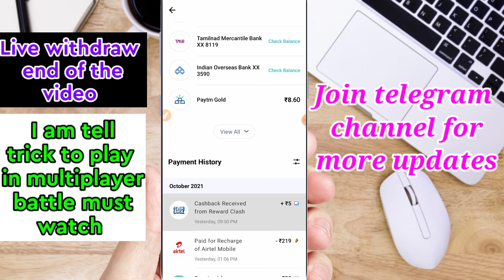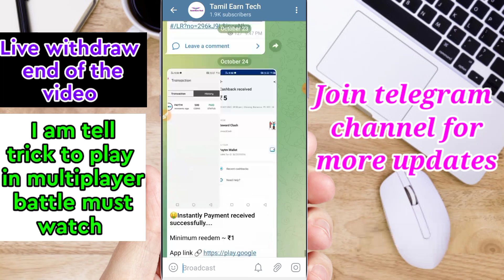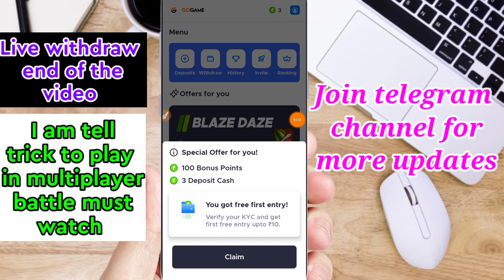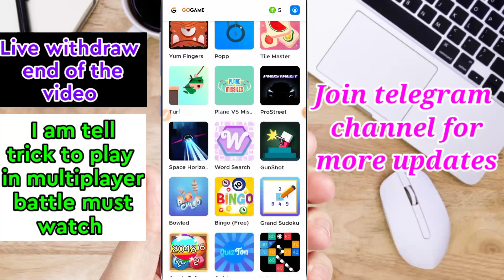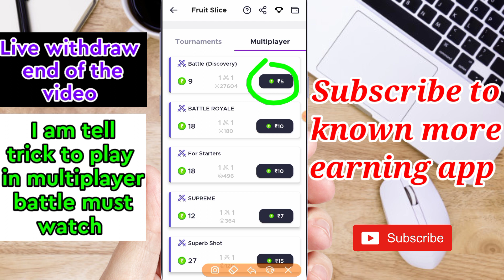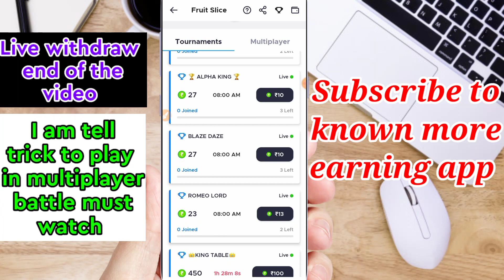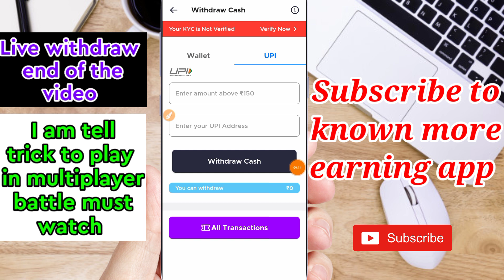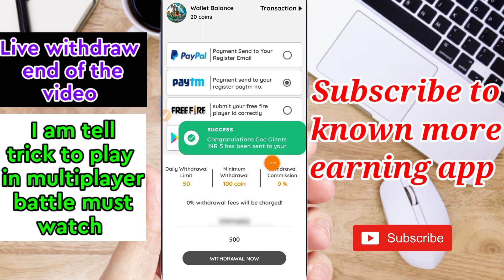play and earn Paytm cash earning app || instant Paytm cash ₹50 minimum withdraw || money earning app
1st App  link (₹50 instant Paytm cash)

Refer code ▶▶JIL603248 👈tap to copy option in telegarm channel click above link

2nd App  link (₹1 instant Paytm cash)

                                   (or)